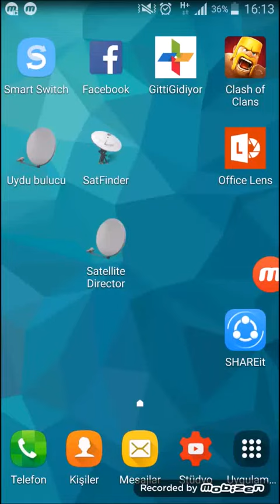telefonla uydu bulma 2 satelite director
uydu ayarlama
1 rtrt 1 cl modülü yok
trt 1 hd şifresiz yapma cl modülü nasıl çözülür TRT spor frekans ayarlama TRT 1 canlı yayın izle
TRT 1 Frekans Bilgileri
TRT 1'i Türksat uydusu üzerinden izlemek için şu frekans bilgilerini kullanabilirsiniz:
TRT 1 CL modülü yok hatası veriyor
Uydu: TÜRKSAT 4A
Frekans: 11794
Polarizasyon: V (Dikey)
Sembol Oranı: 30.000
FEC: 3/4
TRT 1 CL Modülü Yok Hatası Çözümü
"TRT 1 CL modülü yok" hatasını alıyorsanız, aşağıdaki adımları deneyebilirsiniz:
TRT 1 HD Sinyal yok problemi
Frekans Kontrolü: Yukarıda verilen frekans bilgilerini kullanarak televizyonunuzun frekans ayarlarını kontrol edin.
Modül Kontrolü: Televizyonunuzun arkasında veya yanında bulunan CI modülünün doğru şekilde takılı olduğundan ve sağlam olduğundan emin olun.
Üyelik Kontrolü: Digiturk, Tivibu veya D-Smart gibi platformlara üyeliğiniz varsa, üyeliğinizin aktif olduğundan emin olun.
Fabrika Ayarlarına Sıfırlama: Sorun devam ederse, televizyonunuzu fabrika ayarlarına sıfırlamayı deneyebilirsiniz.
TRT SPOR Canlı Yayın İle Maçları Kaçırmayın!

TRT Spor'da da Avrupa Futbol Şampiyonası maçlarını canlı olarak izleyebilirsiniz. TRT Spor'u canlı yayınla izlemek için şu frekans bilgilerini kullanabilirsiniz:

Uydu: TÜRKSAT 4A
Frekans: 11.958
Polarizasyon: V (Dikey)
Sembol Oranı: 27.500
0
grundig tv kanal ayarlama
1.
sunny trt 1 frekans ayarlama
800
%:19
0
sunny frekans ayarlama
714
%0,5
0
grundig trt 1 frekans ayarlama
66
0:34
0
redmi 12 kontrol merkezi değiştirme

çanak anten ayarlama

satellite director türkçe

canak anten nasil ayarlanir

anten ayarlama

satellite director

telefonla uydu ayarlama

uydu kurulumu

uydu sinyal bulucu

uydu bulucu

uydu anteni ayarlama

çanak ayarlama

çanak anten kurulumu

uydu ayarlama

uydu

lnb ayarı nasıl yapılır

canak anten sinyali nasil bulunur

telefonla çanak anten ayarlama

hotbird uydu ayarlama

telefonla uydu anteni ayarlama

çanak anten kurulumu nasıl yapılır

satellite

turksat a uydu ayarlama

telefondan uydu ayarlama

uydu yön bulucu

uydu sinyal yok

telefonla çanak ayarlama

çanak kurulumu

uydu sinyal kalitesi nasıl yükseltilir

uydu sinyali ayarlama

çanak ayarı nasıl yapılır

çanak nasıl ayarlanır

azerspace uydu kurulumu

uydu çanak ayarlama

anten kurulumu

lnb nasıl takılır

uydu bulucu kullanımı

anten ayarı nasıl yapılır

uydu ayarı nasıl yapılır

canak anten sinyal yukseltme

uydu alıcısı kurulumu

hotbird çanak ayarlama

çanak anten ayarlama programı

satfinder kullanimi

turksat e uydu ayarlama

satellite director türkçe

uydu ayarlama

çanak anten ayarlama

telefonla uydu ayarlama

anten ayarlama

uydu bulucu

uydu sinyal bulucu

satellite director

uydu anteni ayarlama

telefondan uydu ayarlama

telefonla çanak ayarlama

çanak anten kurulumu

uydu telefonu

çanak ayarlama

uydu sinyali ayarlama

uydu yön bulucu

uydu çanak ayarlama

canak ayarlamanin kolay yolu

uydu ayarlama

hotbird uydu ayarlama

telefon ile çanak anten ayarlama

uydu bulucu android

uydu kurulumu

cep telefonu ile çanak anten ayarlama

sinyal bulucu android

telefondan uydu sinyal bulucu

telefonla anten ayarlama

uydu sinyali nasıl bulunur

çanak anten ayarlama telefonla

tek uydudan iki tv izleme

uydu

çanak anten ayarlama

uydu ayarlama

satellite director türkçe

telefonla uydu ayarlama

hotbird uydu ayarlama

anten ayarlama

uydu bulucu

satellite director

uydu sinyal bulucu

uydu kurulumu

çanak ayarlama

uydu ayarlama

çanak anten kurulumu

çanak anten ayarlama

uydu ayarlama

anten ayarlama

uydu anteni ayarlama

çanak anten kurulumu

telefonla uydu ayarlama

çanak ayarlama

tv üstü anten

uydu bulucu

çanak anten

küçük televizyon

uydu sinyal bulucu

satellite director türkçe

hotbird uydu ayarlama

uydu ayarlama

hotbird çanak ayarlama

telefonla çanak ayarlama

uydu

uydu anteni ayarlama

uydu bulucu nasıl yapılır

uydu nasıl ayarlanır